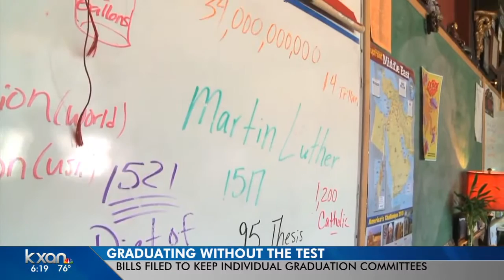STAAR exams steal focus at State Capitol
Two Republicans filed bills that would permanently change the way high school students are tested to graduate.